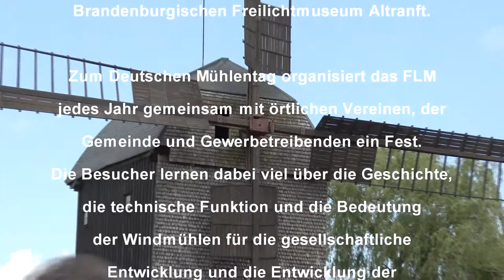Deutscher Mühlentag an der Bockwindmühle in Wilhelmsaue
Am Pfingstmontag, dem 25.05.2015 ist Deutscher Mühlentag. Dazu findet traditionell von 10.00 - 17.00 Uhr an der Bockwindmühle in Wilhelmsaue unser Mühlenfest statt. Besucher haben hier die Möglichkeit, einen Einblick in den Alltag eines Müllers und die Arbeitsweise der letzten noch funktionstüchtigen Bockwindmühle im Oderbruch zu erhalten. Windmüller Detlef Sommerfeld ist seit Jahren mit Herz und Seele dabei und steht gern mit all seinem Wissen den großen und kleinen interessierten Besuchern zur Verfügung.
Von den technischen Voraussetzungen her kann die knapp 13,60m hohe Mühle Korn in Schrot und Mehl sowie Haferflocken verwandeln. Vorausgesetzt der Wind bläst mit mindestens 4 Metern pro Sekunde in die 9 Meter langen Flügel! Und sollte am Sonntag zum Anmalen kein Wind sein, wird zu Demonstrationszwecken Hand angelegt. Auch die Allerkleinsten dürfen mithelfen, die Mühle in die richtige Richtung zu drehen. Und wer danach mal ausspannen möchte, kann das auf unserem Festgelände gern tun. Die Marktstände des kleinen regionalen Händler und Handwerkerer laden mit Töpferwaren, Schmuck, Flechttaschen, Spielsachen und Wolligem zum Schlendern ein, und der aufkommende oder mitgebrachte Hunger kann mit Kesselgulasch, Gegrilltem und Gebratenem gestillt werden. Kaffee, Kuchen und Eis gibt es natürlich auch und nonstop Live-Musik. Und eben die schöne, alte Bockwindmühle, die gern bis in die kleinste Ecke erkundet werden darf.
 Übrigens lässt sich das schöne Stück auch für Trauungen buchen.